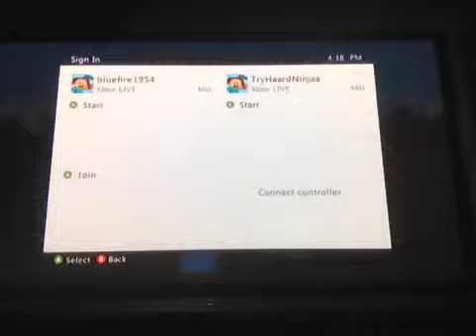Minecraft Xbox 360 Edition Giant TNT Explosion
Sorry about the quality and lag